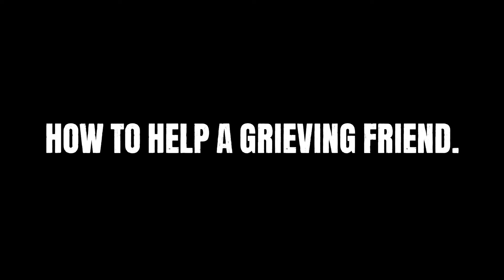How to help a grieving friend | Advice from Winston's Wish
One of the toughest situations facing bereaved young people can be how to deal with their friends. They may be the only person in their friendship group or at their school that have experienced a bereavement.

In this video, Laura from our South West team discusses how you can help a grieving friend.

For support, please call our Freephone National Helpline on 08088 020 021.